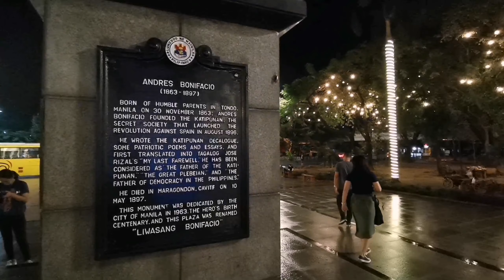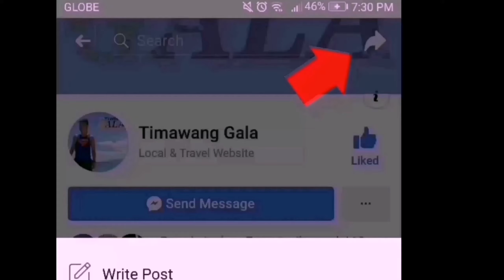VLOG #55: Chinese New Year 2020 Salubong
Kung Hei Fat Choi mga Timawanatics na Chinoy at Pinoy!

Tara't maki-celebrate ng Chinese New Year sa Binondo at this time, salubungin natin ito ng hating gabi (kahit medyo epic fail ang experience! Hehehe)

Dire-diretsuhin na rin ang gala sa bagong renovate na Jones Bridge at Manila Post Office!